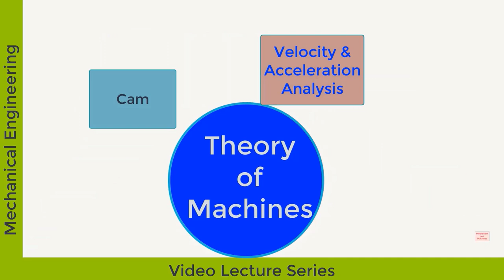Theory of Machines (Lecture-4) | D P Sharma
Velocity and Acceleration Analysis-1